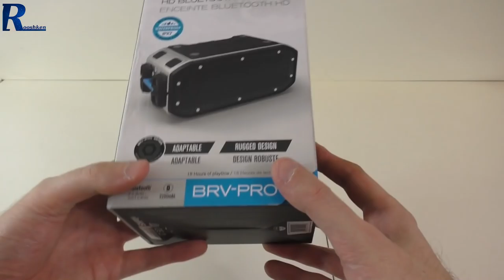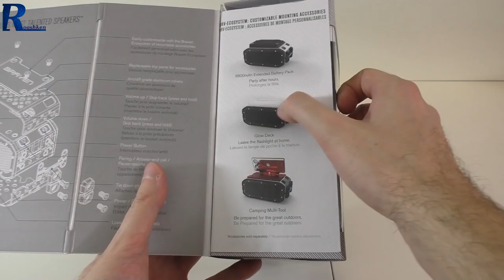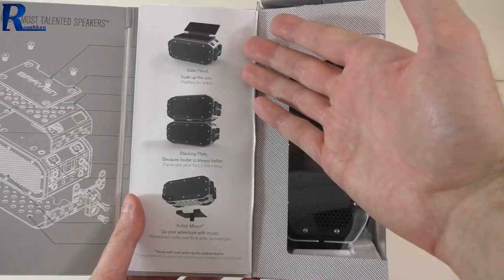Braven Brv-Pro - rzut oka na solidny głośnik BT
Najlepsze ceny prezentowanych sprzętów sprawdzisz poniżej:
WARTO ZAJRZEĆ